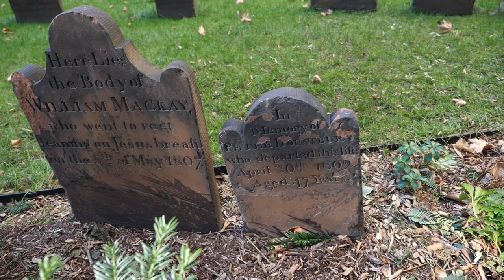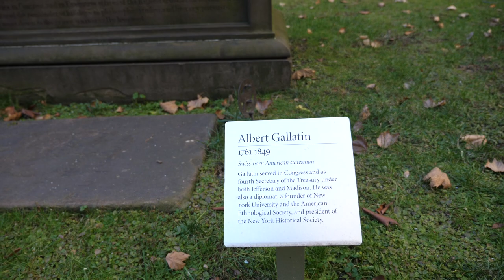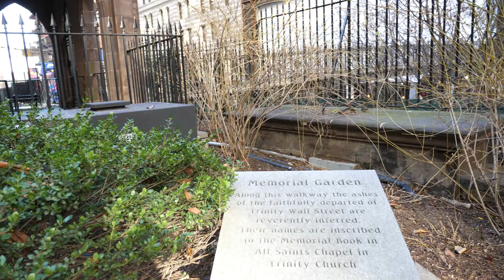TRINITY CHURCH CEMENTERY Walking tour 4K MANHATTAN NEW YORK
One of the oldest cemeteries of New York City
Trinity Church Cemetery Walking tour Manhattan New York USA.
December 2018